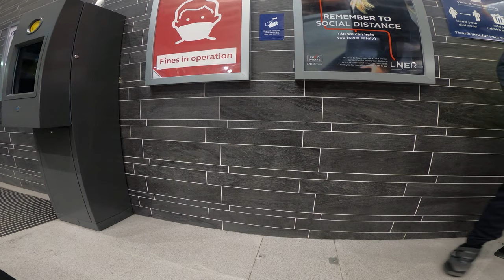Wheelchair rail replacement bus: flat refusal - Harrogate station, 1st November 2020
Train operating companies are required to:
:- advertise the accessibility or otherwise of rail replacement vehicles
:- have alternative, accessible, travel available without disabled people having to wait longer
:- not refuse disabled people travel.
Perhaps somebody would like to remind this station manager about this.